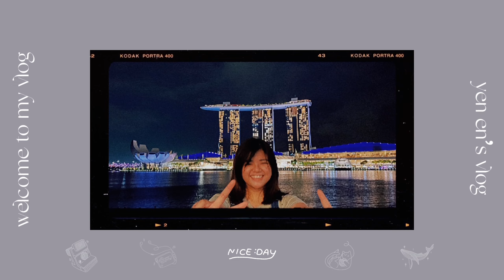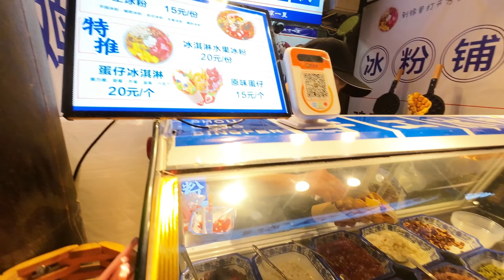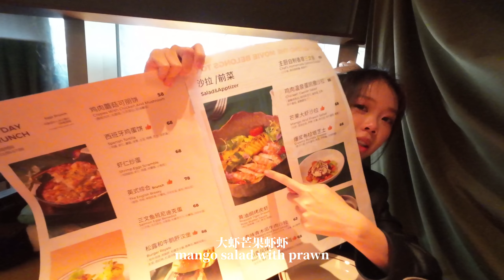【成都ep.2】travel vlog｜Chengdu 2: enjoying tea, precious moments w friends ❤️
about me
age: 22
country: Malaysia
camera: Canon M50, Vivo X70, DJI Osmo Action 3
editing app: 剪映